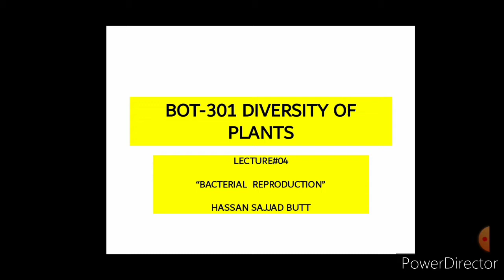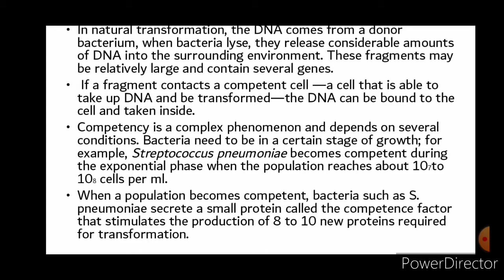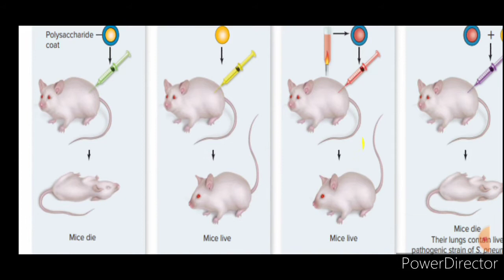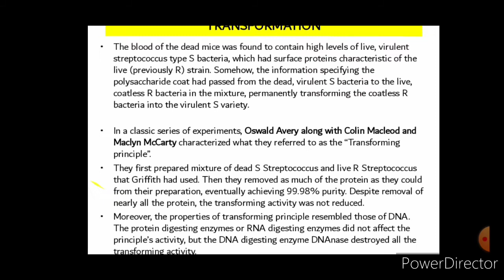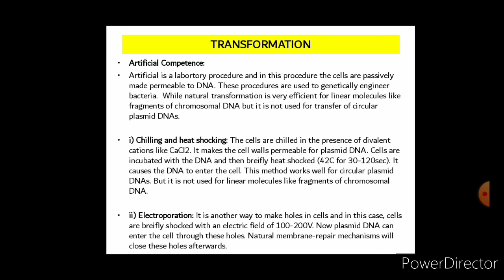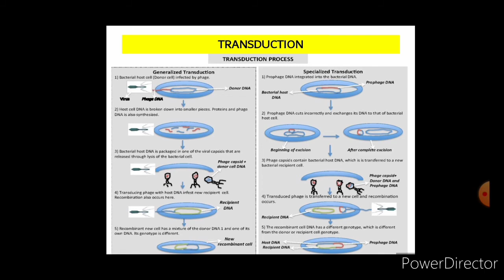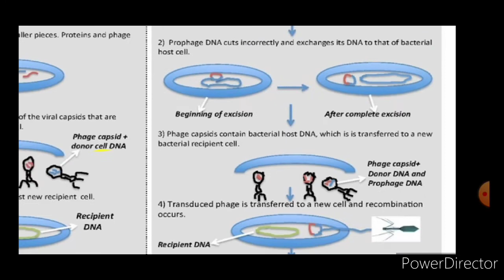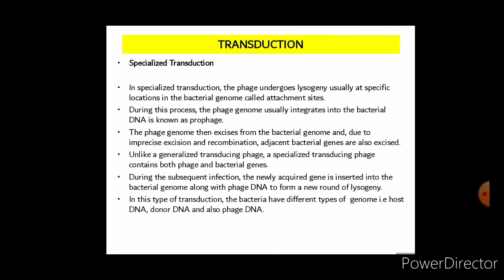Lec#04 |Bacterial Reproduction|Transformation|Transduction|Diversity of Plants|HS BIOLOGY